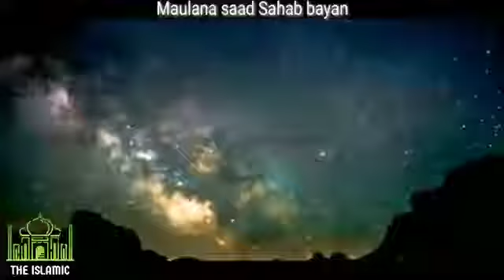bayan singkat hazraji (MAULANA SAAD DAMAT BAROKATUHUU) semoga bermanfaat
muh mastari cannel#